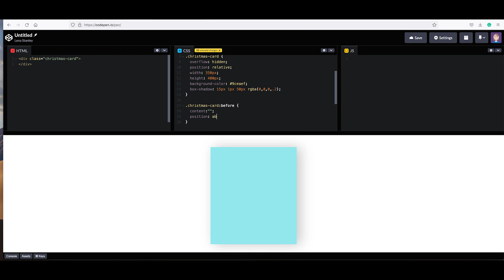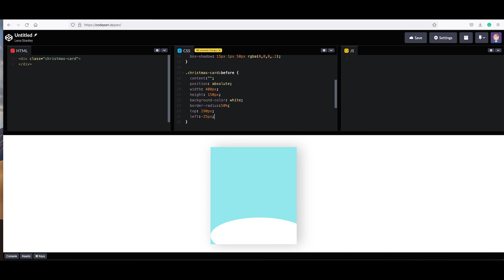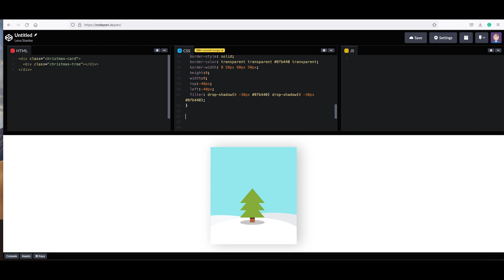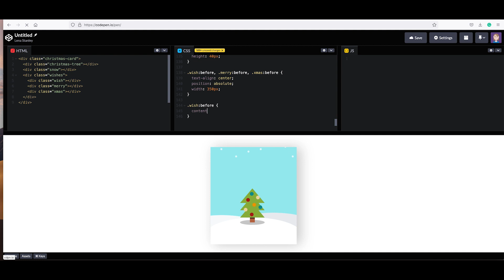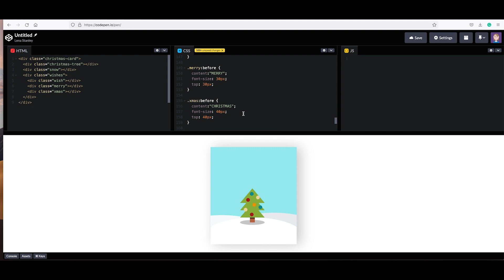CSS Christmas Card Animation